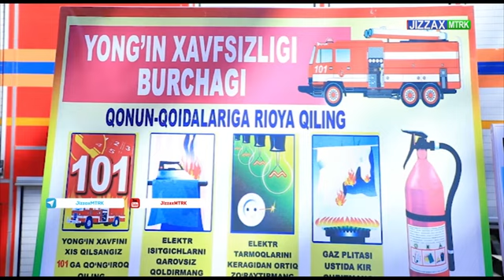Jizzax shahar FVB tomonidan "Yong‘indan ogohlik" umummilliy kampaniyasi tadbirlari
Jizzax shahar FVB xodimlari tomonidan "Yong‘indan ogohlik" umummilliy kampaniyasi tadbirlari doirasida O‘zbekiston Milliy universiteti Jizzax filiali talabalari bilan olib borilgan profilaktik tadbirlar tavsiloti.